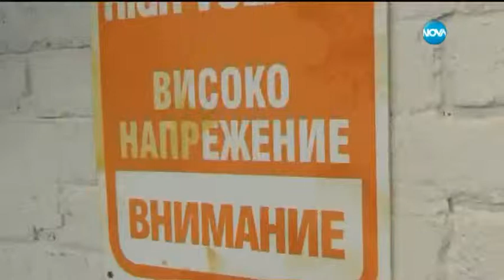Позицията на Георги Първанов след предателството на депутатие от ПП АБВ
Нова телевизия